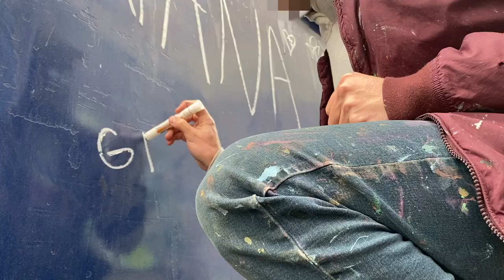Graffiti Letters and Chill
My last piece of 2022 and was also one of my favorite from the year. Felt rewarding painting this piece using mostly bucket paint for background and fills, with sprays to tie it all together. More videos to come super soon!